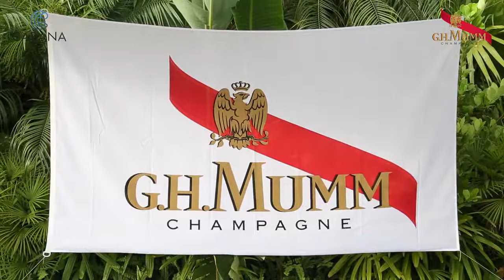Mumm Champagne X Cabana: Save Water, Drink Champagne Party